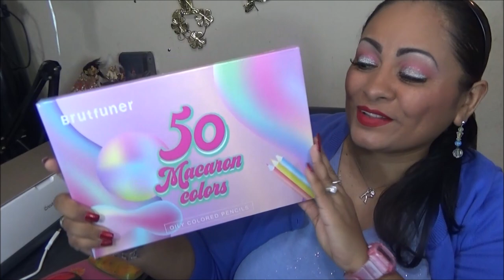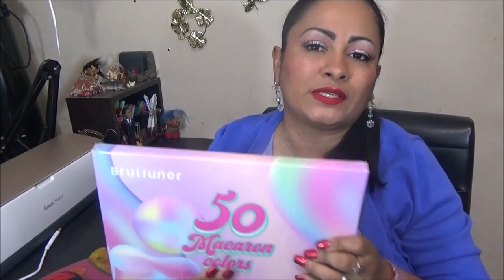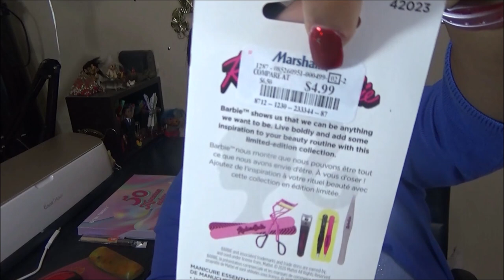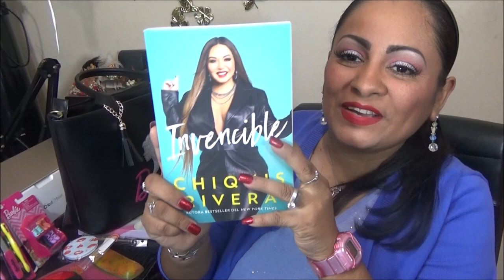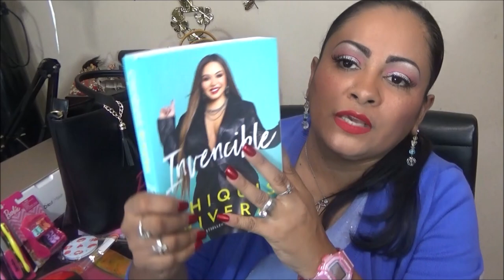Haul Variado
MANDAME TUS CARTITAS A:
LauraTrev1
2000 S. 10st.
U.S.A